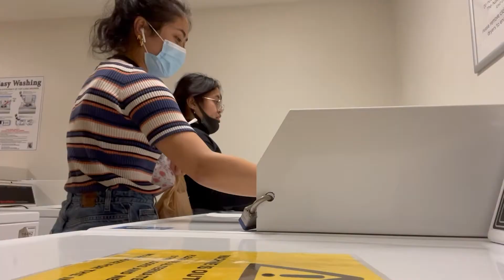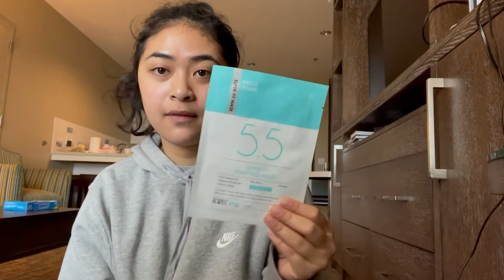OFFLINE || Quarantine, House Hunting, Winter Classes, Haul | andrea kae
OFFLINE vlogs
~ episode 13 ~
Happy 2021! I am back to film more vlogs and hopefully I'll be more consistent with uploading!

Production Information